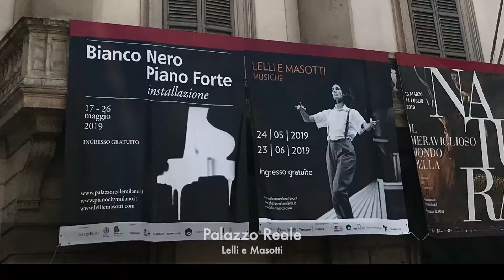Our 2019 together - Happy New Year from 29 ARTS IN PROGRESS gallery